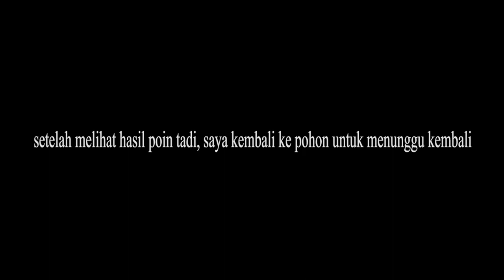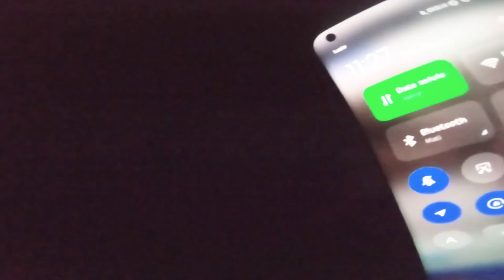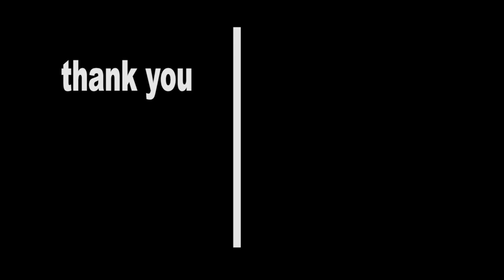BERBURU BABI HUTAN DI MALAM YANG DINGIN !!! menjaga kebun warga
bantu dikit-dikit